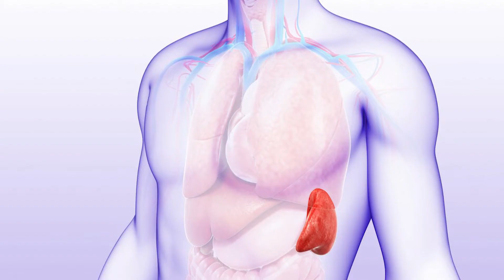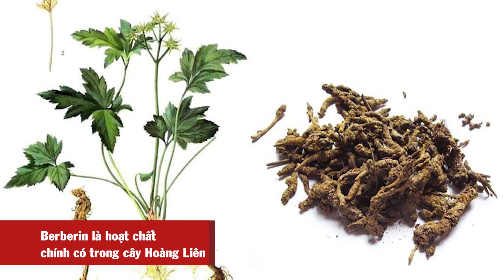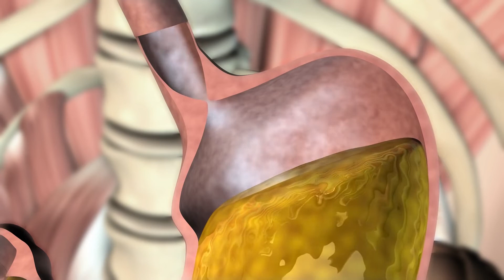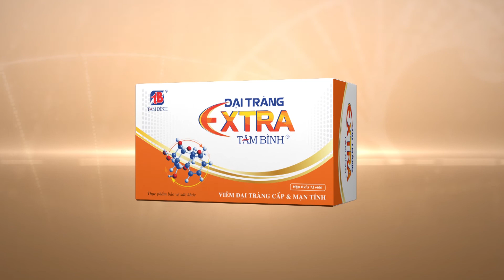Các thảo dược hỗ trợ giảm hội chứng ruột kích thích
Viêm đại tràng co thắt hay còn gọi là hội chứng ruột kích thích là bệnh lý về đường tiêu hóa khó điều trị dứt điểm nhưng lại rất dễ tái phát. Vì vậy, nguyên tắc điều trị căn bệnh này là kết hợp thuốc với chế độ ăn uống và sinh hoạt hợp lý. Trong đó, phương pháp chữa bệnh bằng các thảo dược từ thiên nhiên được nhiều người lựa chọn bởi sự an toàn, hiệu quả và ít tác dụng phụ. Trong video này, Dược sĩ Hoàng Mạnh Cường chia sẻ với các bạn 1 số thảo dược hỗ trợ điều trị tình trạng này.